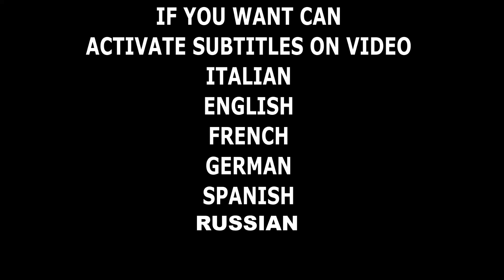⛔SENZA QUESTO Documento NON PUOI RISPARMIARE SULLA BOLLETTA ELETTRICA - Arera